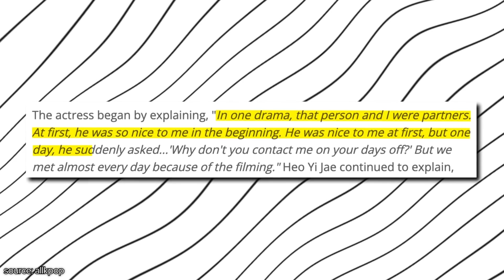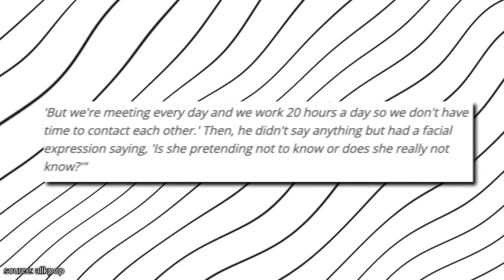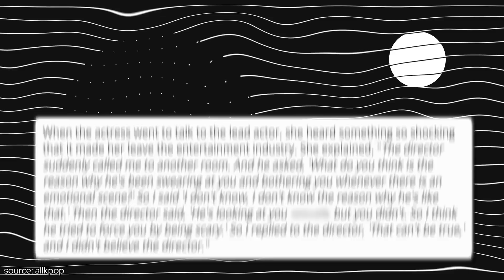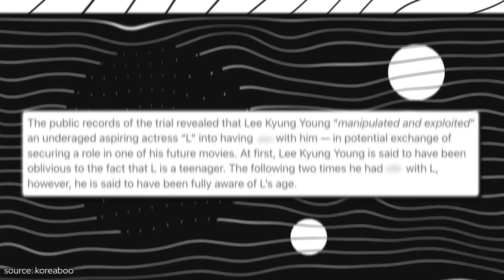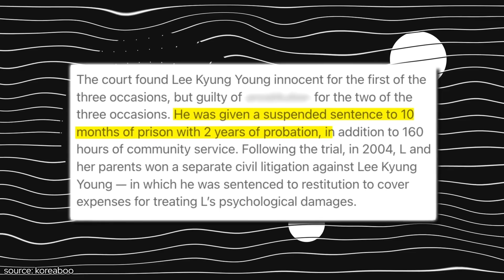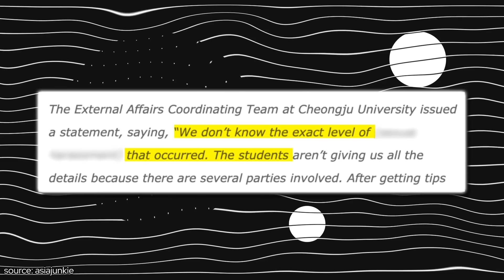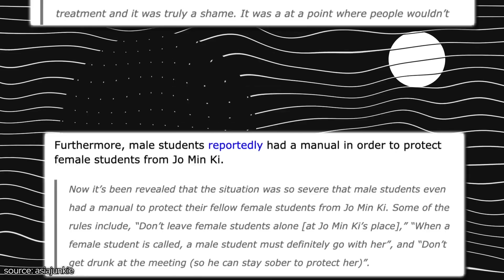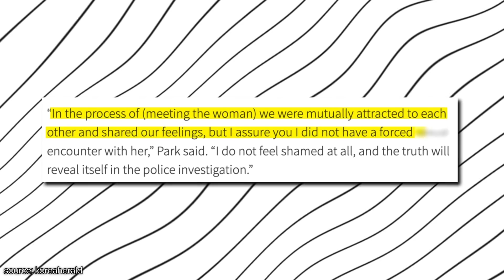4 Disturbing Harassment Scandals Of Super Famous Korean Actors